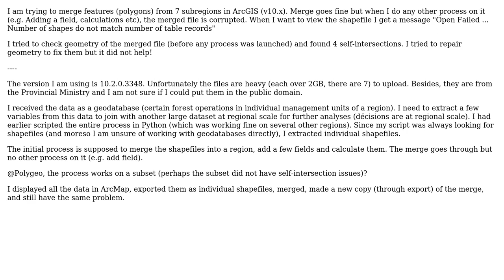GIS: Shapes not matching number of records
With thanks & praise to God, and with thanks to the many people who have made this project possible! | Content (except music & images) licensed under CC BY-SA | Music | Images & others | With thanks to user uvepa user PolyGeo user Andre Silva user Andre and the Stack Exchange Network Trademarks are property of their respective owners. You are responsible for your own actions.